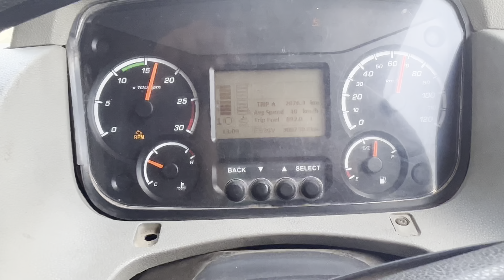17 August 2022 DEKHO BAI YE KON MIL GYA 🤓❤️🚛@hr37aalemanindervlog43